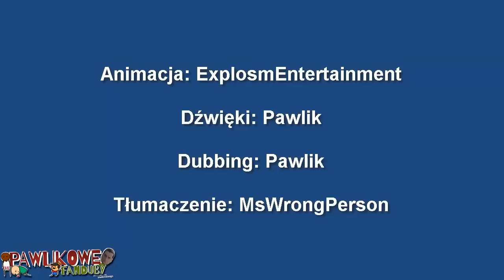Cyanide & Happiness - Kwartet Barbershop Przeprowadza Operację (Dubbing PL)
Można śmiało stwierdzić, że operacja odbyła się "śpiewająco" :D